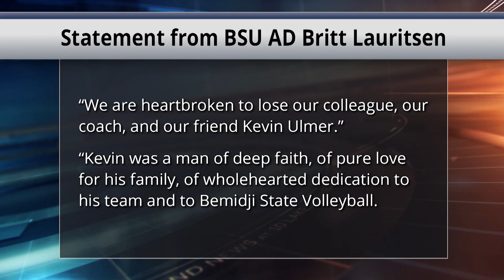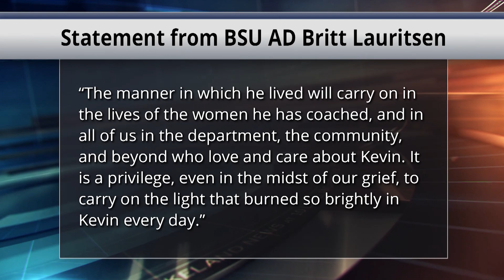BSU Volleyball Coach Kevin Ulmer Dies After Bout with Cancer | Lakeland News